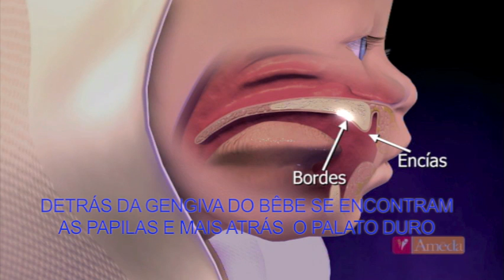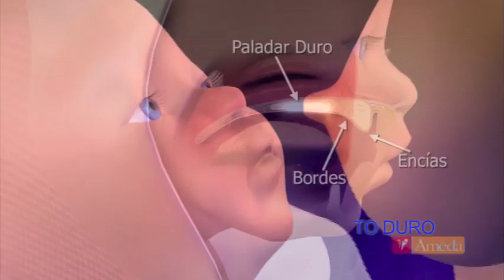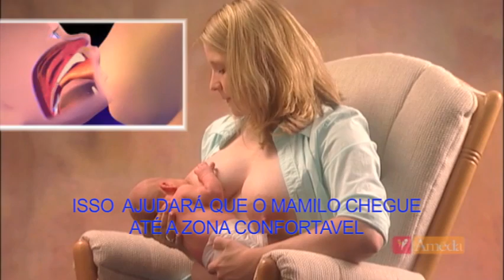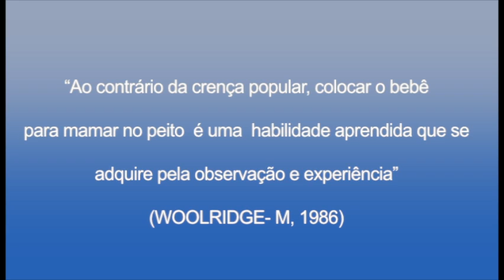AMAMENTAÇÃO EM MADRI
Essa apresentação foi feita no intuito de ajudar todas as mães sobre a maravilha que é esse ato de profundo amor. Dedico a meu amor Renata futura mamãe do meu filho, bjooo